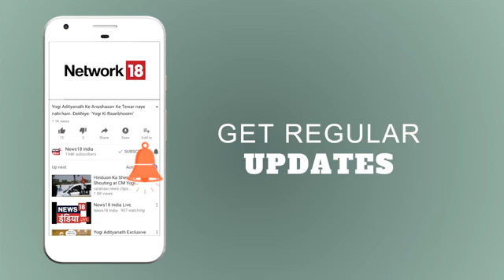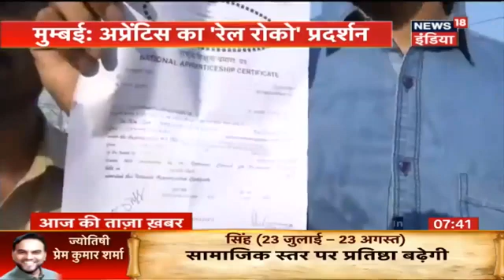UP:Online Shopping का नक़ली सामान | Breaking News | News18 India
Police raided a godown in Meerut where a gang was operating a fake online product business. Stickers of famous brands were used on fake products and sold online. Watch the video for details.